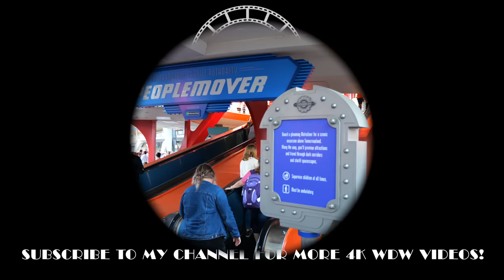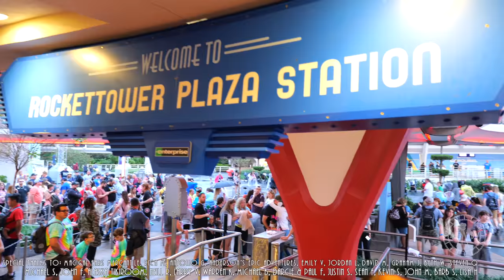Magic Kingdom TTA PeopleMover Evening Ride POV in 4K | Walt Disney World Orlando Florida 2022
Enjoy an evening ride on the Tomorrowland Transit Authority PeopleMover at the Magic Kingdom in 4K UHD 60fps! This was filmed on February 28th 2022 from around 5:45pm - 6pm